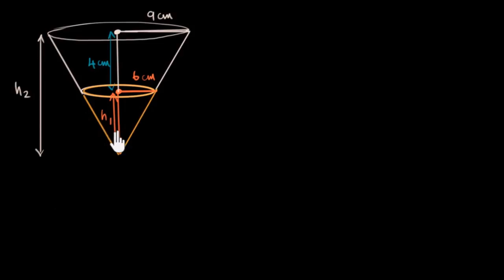Kesik Koninin Hacmi (Matematik) (Temel Geometri)